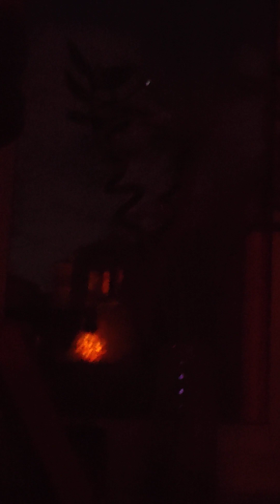My Family. 7/3/23. Consciousness circles.